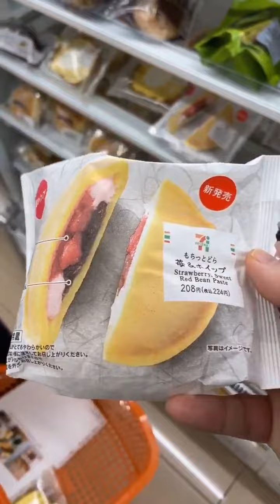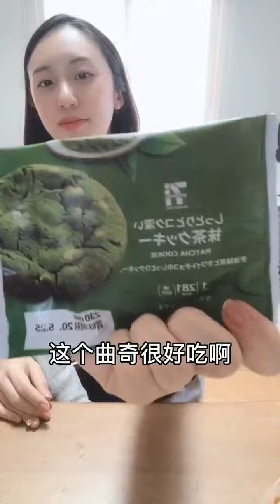海外生活丨日本便利店必吃，不外传（有香推荐）【中日夫妻七七】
大家好，我是七哥，
我将在这里持续分享我与日本媳妇儿的夫妻日常生活，
以及在异地他乡的生活，
因为我和妻子是在韩国上学期间认识的，所以视频中是用韩语对话
喜欢我们的就一起见证我们爱情吧~